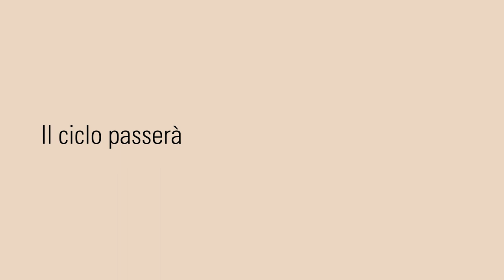Come pulire e disinfettare la coppetta mestruale - con Laurastar IZZI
Stanca dei vincoli e degli inconvenienti di assorbenti e tamponi? Optare per una coppetta mestruale è una protezione periodica più ecologica ed economica, ma è essenziale pulirla e disinfettarla correttamente per evitare qualsiasi rischio per la salute. In questo video, alcuni consigli su come pulire e disinfettare facilmente la coppetta mestruale con l’aiuto dello steamer Laurastar IZZI.

Per prima cosa, sciacquare la coppetta mestruale con acqua calda per rimuovere il sangue in eccesso. Quindi pulirla accuratamente. Evitare l’uso di prodotti chimici aggressivi o di saponi profumati poiché possono causare irritazioni. Sciacquare accuratamente la coppetta con acqua calda per assicurarsi che non rimangano residui di sapone.

Normalmente, è necessario bollire la coppetta da 5 a 10 minuti per disinfettarla. Tuttavia, con IZZI questo passaggio è molto più semplice e veloce, poiché disinfetta e sterilizza la coppetta mestruale in pochi secondi, senza bisogno di un fornello. È sufficiente disinfettarla con il vapore Dry Microfine Steam per 3 secondi. Questo esclusivo vapore Laurastar elimina il 99,9% di batteri, virus e funghi, lasciando la coppetta mestruale pulita e fresca. È sufficiente lasciarla raffreddare prima di utilizzarla di nuovo.

È necessario pulire la coppetta mestruale dopo ogni utilizzo e disinfettarla almeno una volta per ciclo mestruale, per garantire una corretta igiene ed evitare potenziali infezioni. Con lo steamer Laurastar IZZI è possibile disinfettare e sterilizzare la coppetta mestruale in modo semplice ed efficace.